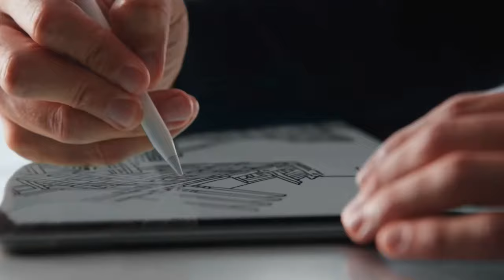Vlasta Málková: Ke své práci jsem se dostala jako občan, který měl problém s nedostatkem vody.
Vítejte u dalšího dílu podcastu Amos Cast. Tentokrát nám pozvání do našeho podcastu přijala starostka obce Psáry, paní Vlasta Málková. Podíváme se na její cestu k práci starostky. Pobavíme se o pozitivech a negativech její práce, o naší škole i o plánech, které nás v naší obci budou provázet v následujících letech. Nezapomeneme se zeptat ani na její názor ohledně umělé inteligence a její využití ve funkci starostky obce.
Pohodlně se usaďte a další epizoda podcastu Amos Cast může začít.